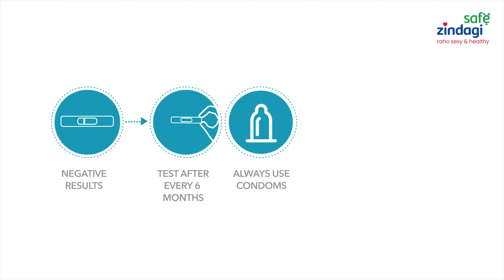HIV Self-Testing ke saath, poori privacy, no tension!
Safe karte ho na? Gym nahi sex!!! Agar nahi karte toh apna HIV status jaanney ke liye jald hee apna free HIV self-testing kit order karo aur chinta, shanka, doubt, shout sab dur kardo! Der aaye Durust aaye.